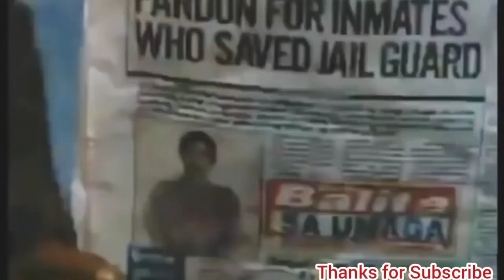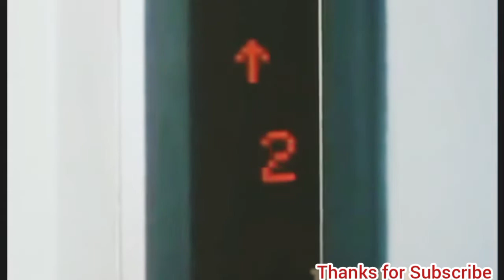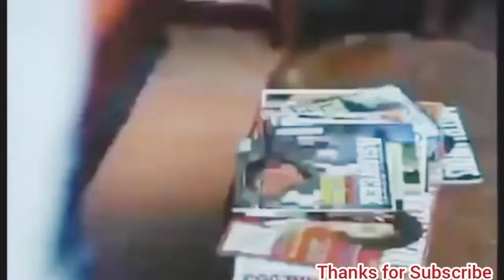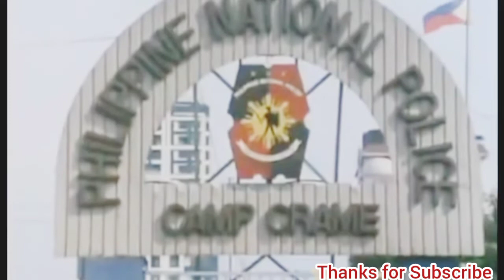Robin Padilla and Maricel Soriano Movie;💪💪 Tulak Ng bibig 💋 Kabig Ng dibdib @ J movies official.👊👊😆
Action Movies
Nonstop action Movies
War movie
2021 action Movies
2022 action Movies
2020 war movies
Movies
Hollywood movies
Jason Statham movies
Ramboo
Silverster Stallone
Ongbak movies
X-Men movies
Sniper movie's
Marines movie
Vandame movies
Tagalog movies
Pinoy movies
Robin Padilla movie
Fpj movie
Horror movie
Comedy movies
Horror action Movies
Horrors
action movies
Tulak Ng bibig Kabig Ng dibdib
Robin Padilla movie
Maricel Soriano Movie
Dick Israel movie
Tagalog movies
great action movies
ghanaian action movies
Robin movie
hulu action